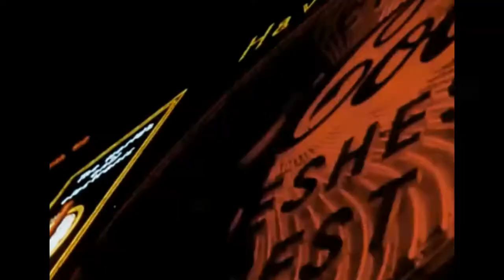Sixties pop singer Janie Jones speaking on 'The Russell Harty Show' about her vice charges (1977)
Sixties pop star Janie Jones speaking on 'The Russell Harty Show' about her Seventies vice charges after being released from Holloway Prison. Janie started her career as a singer-dancer-comedienne in London's nightclubs Clubs and had a minor UK chart hit with 'Witch's Brew'; which peaked at no.46 in the UK charts in 1966. She was convicted of controlling prostitutes in 1973 and freed from jail in 77.